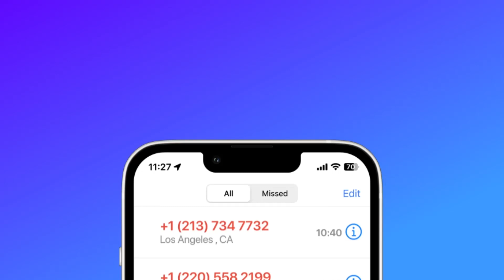The #1 Spam Call Blocker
Fed Up with Spam Calls? Put an End to Them Today, Download spam blocking Now